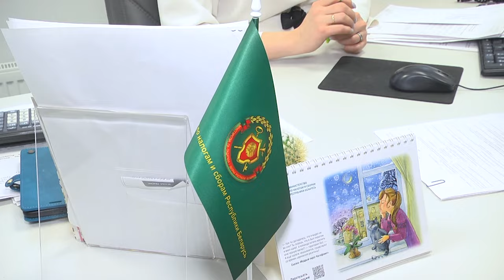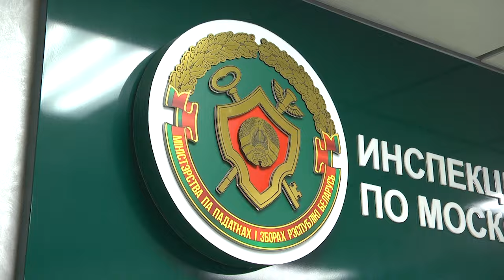2024-01-30 Налоговый изменения 2024 г. для ИП.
Изменения в Налоговый кодекс приняты. Самые серьезные, как и ожидалось, больше всего и прежде всего, они касаются работы индивидуальных предпринимателей.  О самых важных изменениях и о том, как правильно организовать свою работу представителям малого бизнеса? – возможные варианты разбираем вместе с начальником отдела информационно – разъяснительной работы инспекции по налогам и сборам Московского района города Бреста.
*Наши контакты:*
✅Телефон горячей линии:
54-63-67